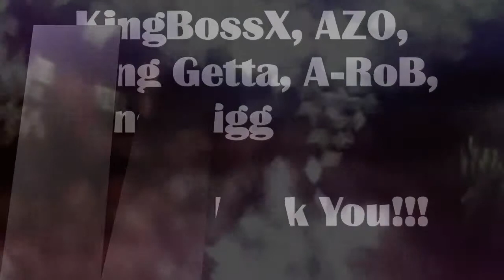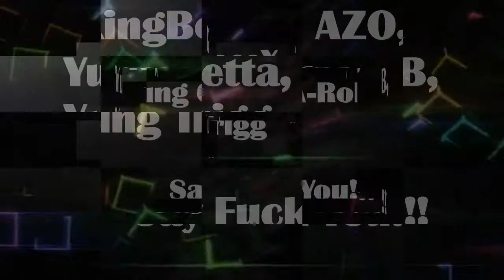Fuck You ReMix - Feat (KingBossX, AZO, Yung Getta, A_RoB, Yung Trigg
More Money Family Production (MMF) Presentz - Fuck You ReMix - Feat (KingBossX, AZO, Yung Getta, A_RoB, Yung Trigg